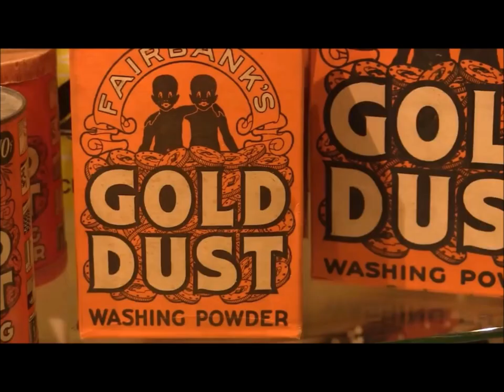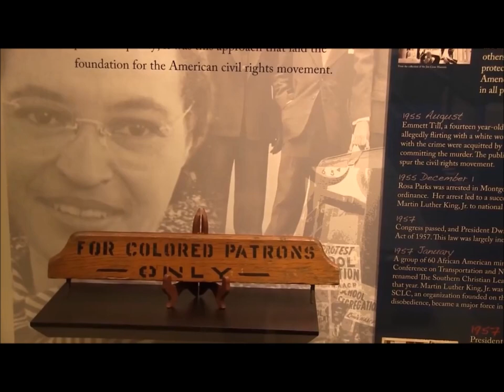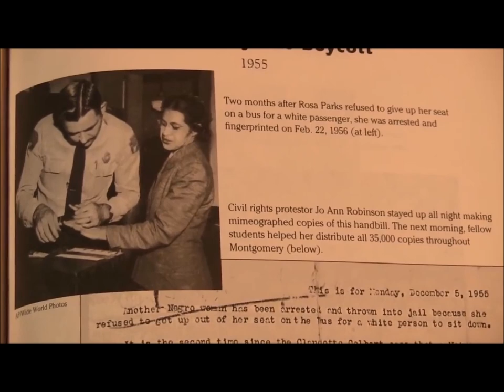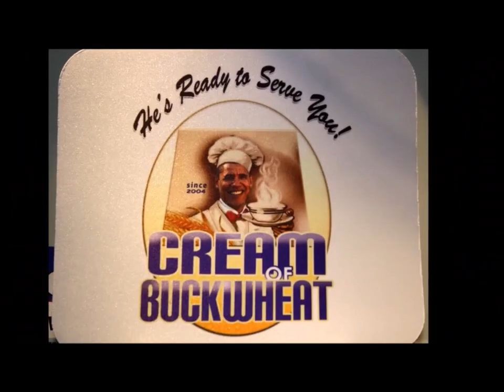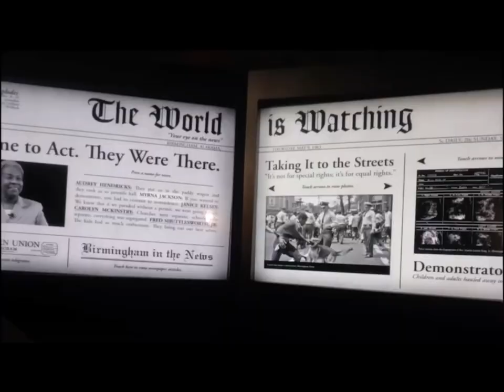Black Anarchists Discuss Hypocrisy, Vanguardism, and Revisionism in the "Left" (ft. Overthrow Media)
Go check out Overthrow Media!